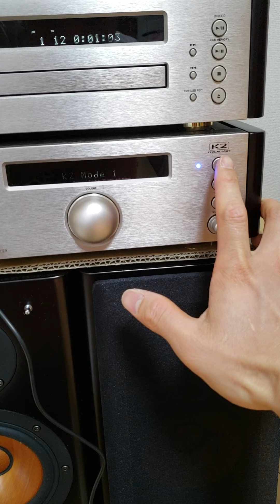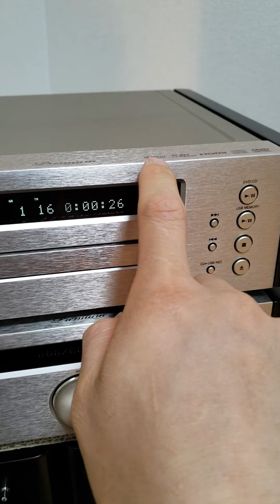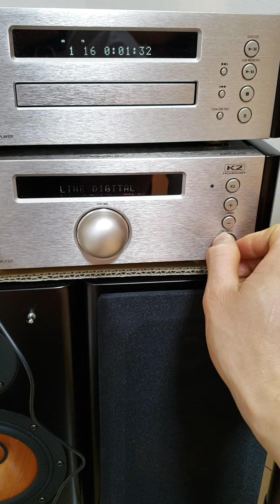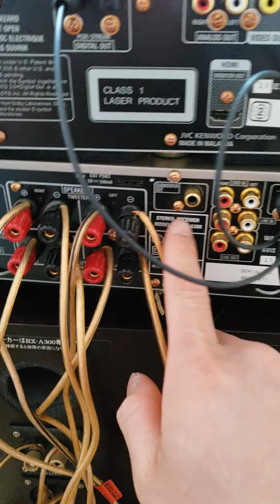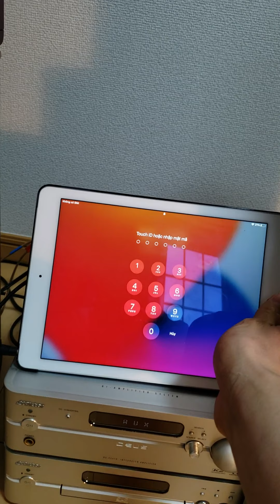Victor A300 và Tannoy 632 rosewood d20 tại Nhật Bản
@VuJapan audio nhật bản#hàng bãi